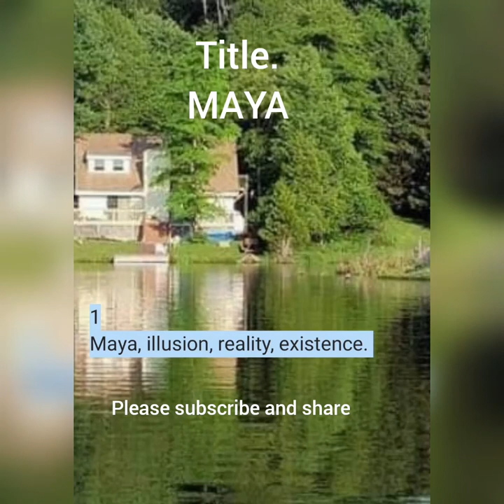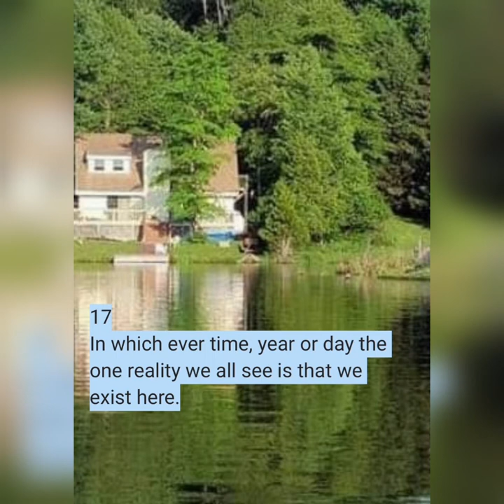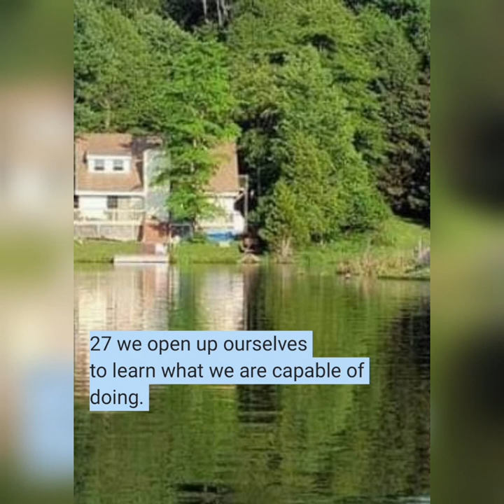Hidden in plain sight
Where ever we think we come from
Where ever we think we are going
In which ever time, year or day the
one reality we all see is that we
exist here. Wherever and whenever
we think here is. We exist! We are
as real as we allow ourselves to be.
We create ourselves renewed at
every moment in time. Our past
selves do not exist.

Everything in existence serves a
purpose. Discovering who we are
is the first step in deciphering our
purpose here. In becoming awar1
of who we are we open up ourselves
to learn what we are capable of doing.
Our natural abilities are directly aligned
to our purpose here.